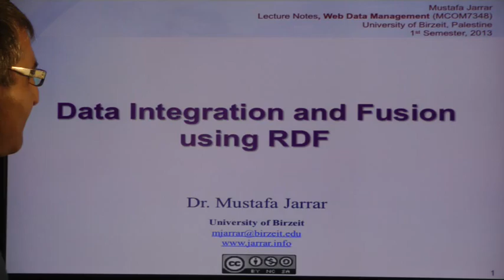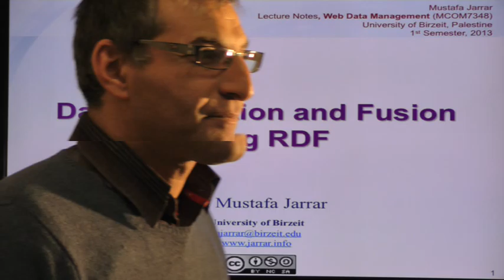Data Integration and Fusion using RDF (Part 1/2)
The lecture covers:
- Example from the Government Domain
- Integration of RDF Data
- Linking resources
- Data Integration and Fusion
- Practical Session